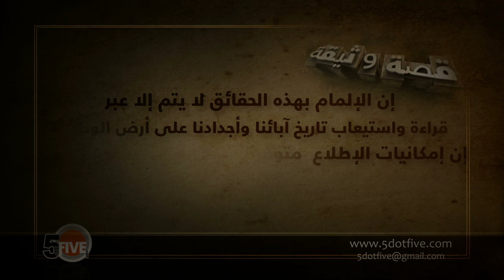Title Sequence for a Documentary (Qesat Watheqa)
featuring the documents and records of the historical UAE

Concept, Art Direction, Design and Animation - Ahamed Batcha